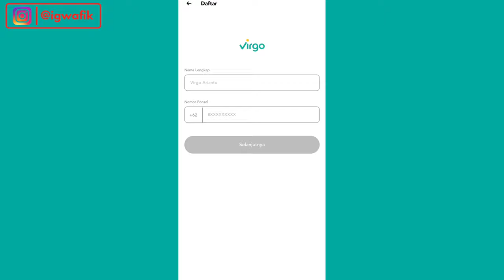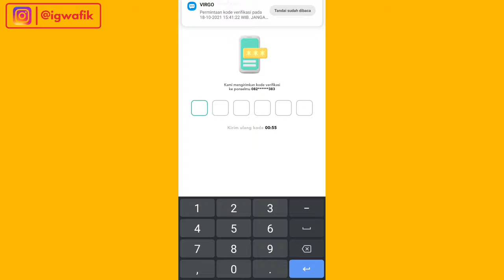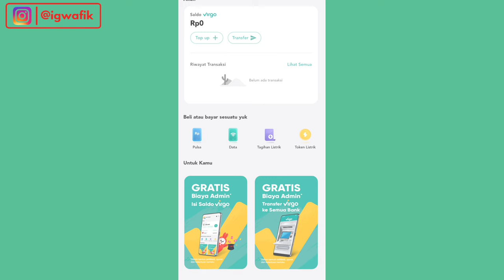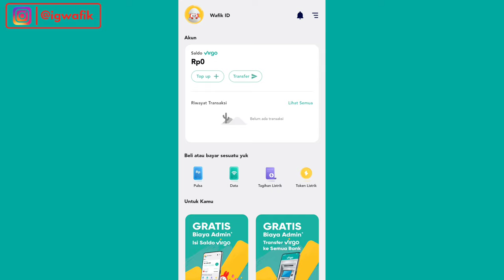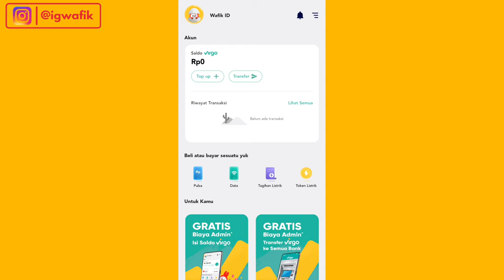Cara Daftar Virgo ( e-walletnya Alfamart )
kenalin nih aplikasi baru dari alfamart namanya virgo aplikasi pembayaran atau ewalet baru dengan bberapa  fitur unggulan yakni transfer uang kesemua bank masih free admin.